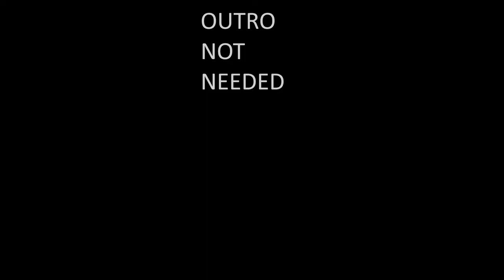When I'm Actually Good #4 | Rainbow Six Siege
I haven't uploaded in a while but oof, no one watches anyways.

RainbowSixSiege